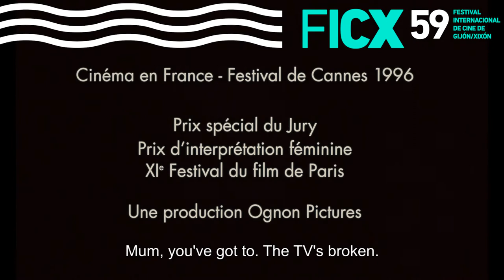Tráiler Y’AURA T’IL DE LA NEIGE À NOËL?